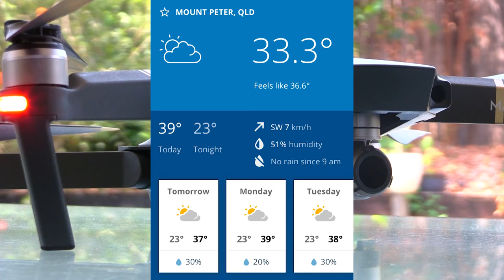Mavic Pro - Bushfire At My Backyard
Constant days of over 40 degrees celsius has resulted in many bushfires all over the state. We now have a small fire started in the hills behind us so the Mavic pro goes out to investigate.